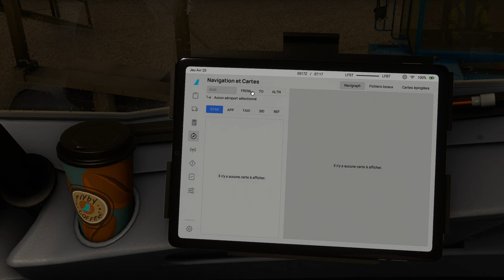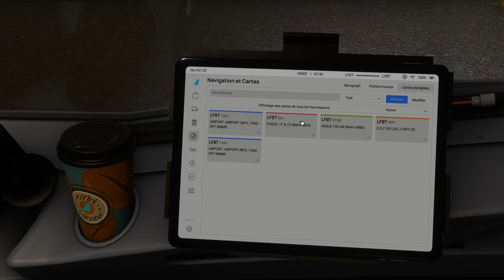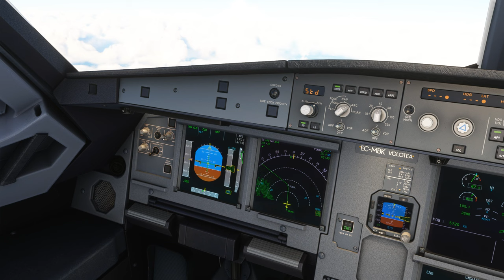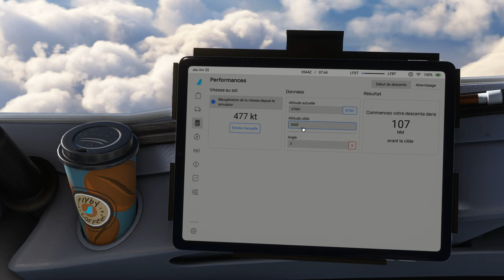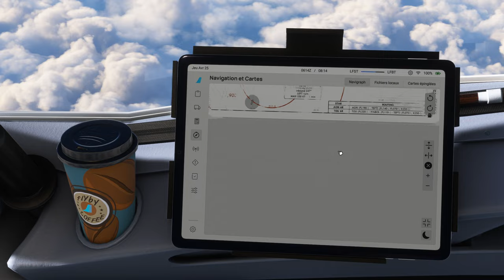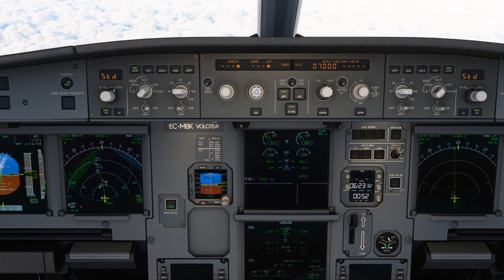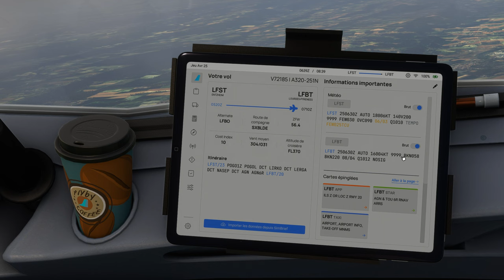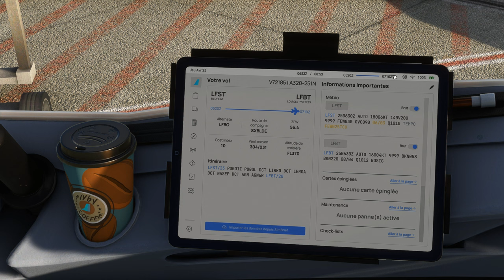Vol VOLOTEA avec météo réelle et trafic entre Strasbourg et Tarbes Lourdes LFST LFBT A320 NEO 2K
Vol VOLOTEA avec météo réelle et trafic entre Strasbourg et Tarbes Lourdes LFST LFBT
DX12
00:00 Préparation de l'avion
08:00 Push Back et Taxi
16:00 Décollage et Montée au FL 370
33:00 Palier au FL 370
1:08:00 Descente jusque 3000 Ft
1:27:00 Approche et Atterrissage